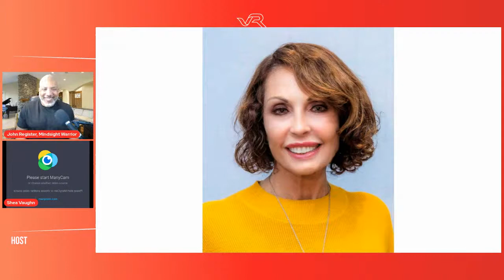Hurdlers of Adversity with John Register - Inspirers and Maximizers of Pivotal Moments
Guest:  Shea Vaughn, the creator of SheaNetics®, a values-based doctor-endorsed lifestyle practice that has earned her the nickname, “America’s Queen of Wellness” and the acclaim of the City of Chicago and its Department of Public Health.  She is also an award-winning entrepreneur who is committed to getting women seen and heard.